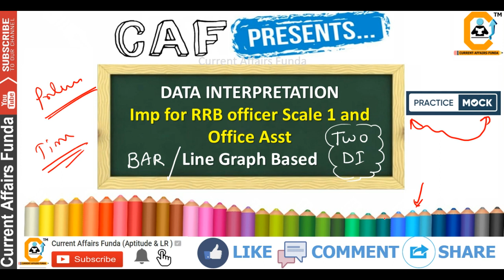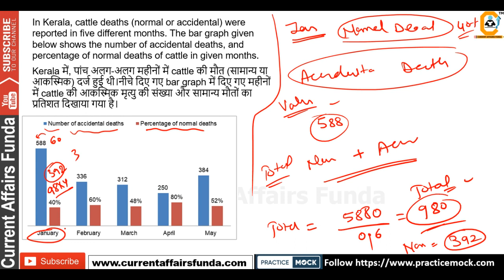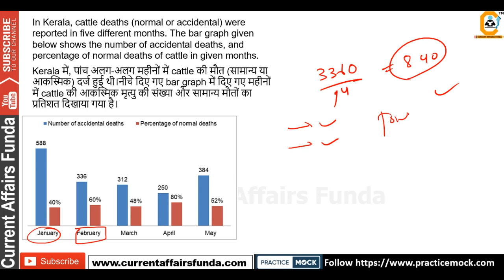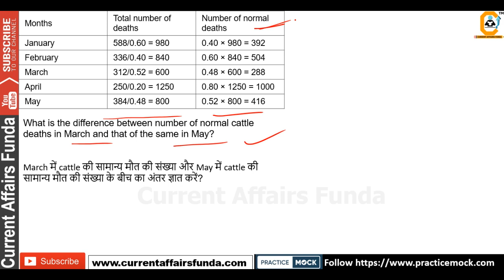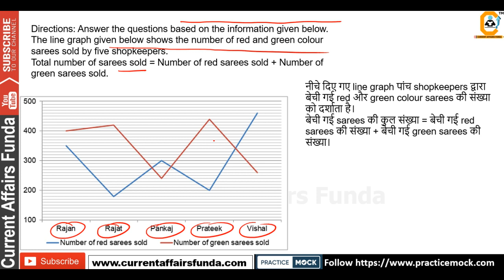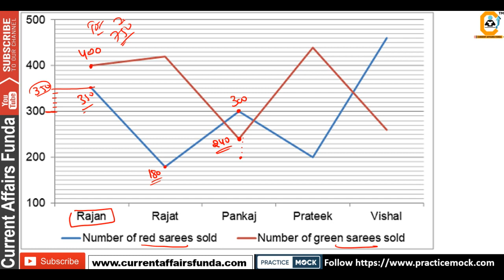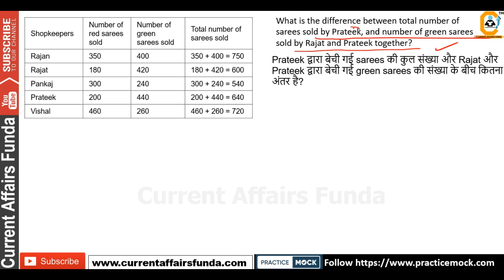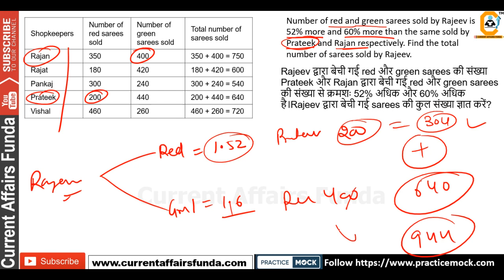RRB PO CLERK में 40 में से 40 Marks - लाने के लिए ऐसे DI बनाने पड़ेगे BarGraph &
(Voluntary Support )

How to Score 40/40 Marks in RRB PO CLERK

How to Score 40/40 Marks in RRB PO CLERK PRELIMS

About us :
Our Work :
1.Quantitative Aptitude
2.Logical Reasoning
3.Current Affairs Weekly Wise
4.Computer Aptitude
5.English Language